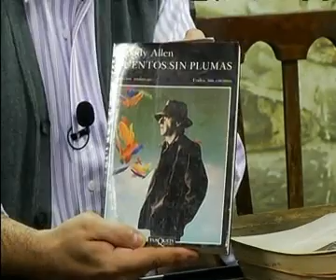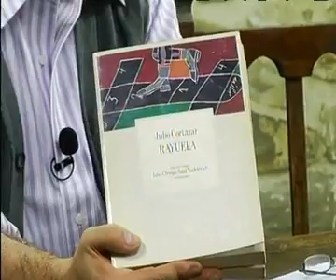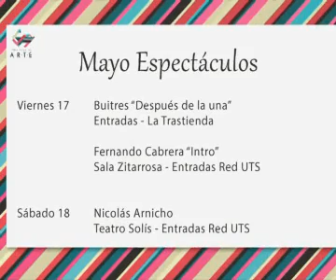Por amor al arte 16.05.2013